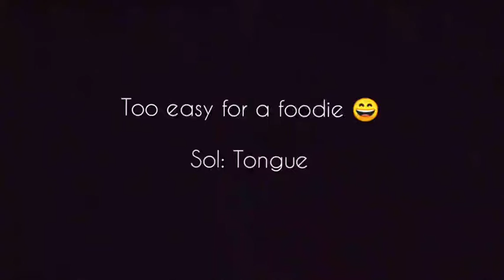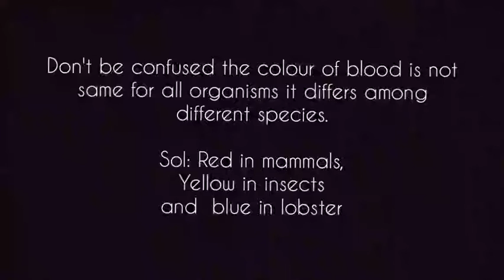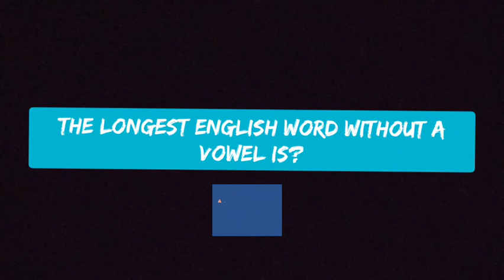Top 20 General Knowledge questions everybody should know| Prepare for JKSSB exams| Part 1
This video is a slideshow made with much effort and includes a number of general knowledge questions which will definitely add to your knowledge.